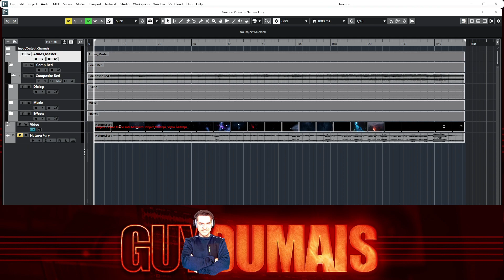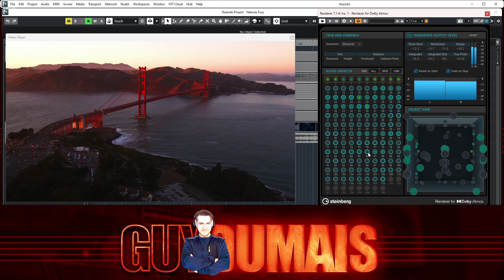Dolby Atmos Renderer in Nuendo 12 (Nature's Fury)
A short demo of the new Dolby Atmos Renderer in Nuendo 12. This is the official demo from Dolby: Nature's Fury.

D O L B Y   A T M O S :

Dolby Atmos is an advanced audio technology developed by Dolby Laboratories. It is designed to provide a more immersive and three-dimensional audio experience for movies, TV shows, music, and video games.

Unlike traditional audio systems that use channels (such as 5.1 or 7.1 surround sound), Dolby Atmos uses object-based audio. This means that instead of assigning sounds to specific channels, audio objects are assigned to specific positions in a 3D space. This allows sound designers and engineers to create a more realistic and dynamic audio experience, where sounds can come from any direction, including above and below the listener.

Dolby Atmos is typically implemented in home theater systems with specially designed speakers that can project sound upward and reflect it off the ceiling to create overhead audio effects. It's also used in commercial cinemas, where ceiling-mounted speakers and specialized audio equipment are used to create a truly immersive movie-watching experience.

In addition to the hardware aspect, content must be encoded in Dolby Atmos to take full advantage of the technology. Many modern movies, streaming services, and gaming platforms offer Dolby Atmos content, making it possible for consumers to experience this enhanced audio at home or in theaters.